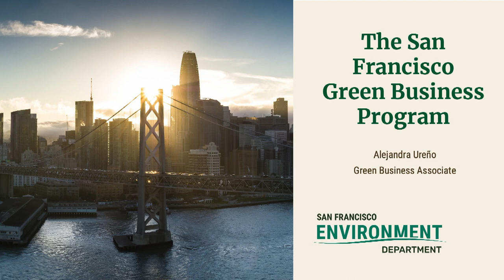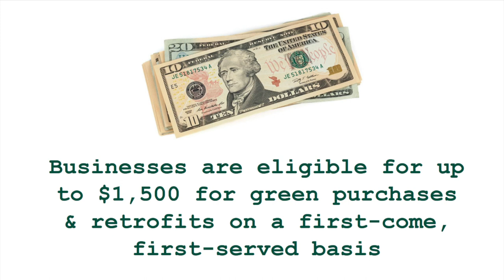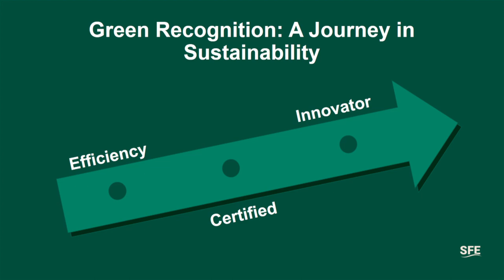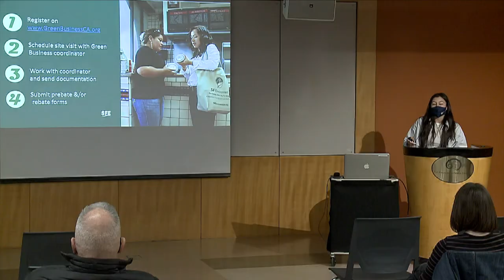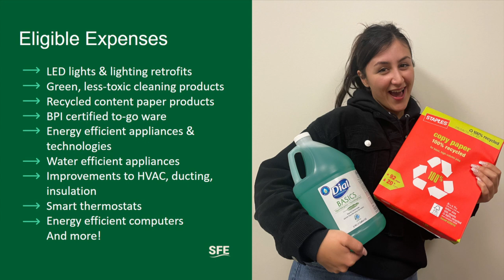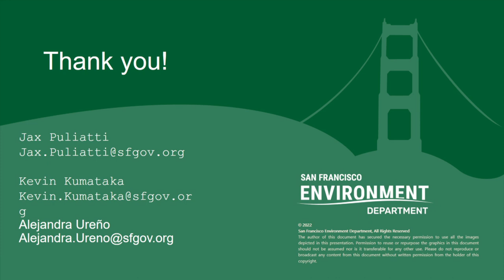Presentation: Become a San Francisco Green Business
Learn how to become a Green Business in San Francisco.  It's free!  Benefits include:

Get connected to incentives, free technical assistance, expert audits, rebates, and educational resources
Save money and attract more customers
Showcase your greening practices to other businesses, customers, and the larger community
Presented by the San Francisco Department of the Environment.